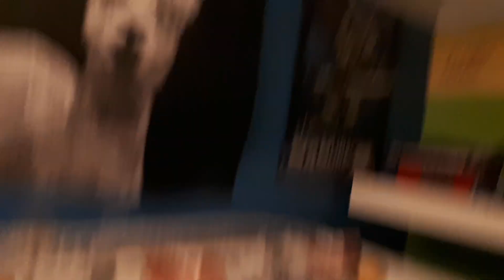WHATS THE DEAL WITH YOUR UPLOAD SCHEDULE